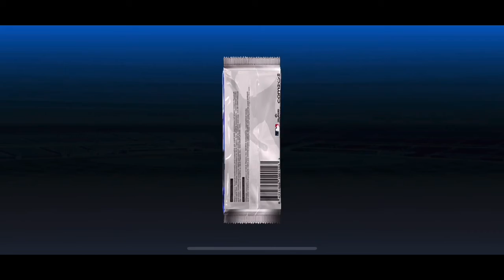Multiple Diamond Pulls!!! | Diamond Dynasty Ep.4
MLB9INNINGS
New York Mets
Diamond Dynasty Series